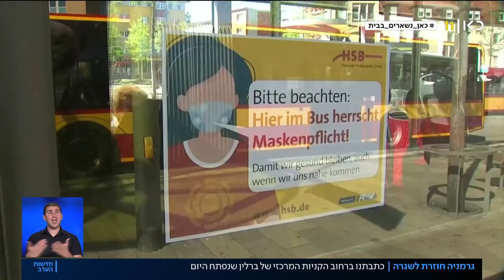שגרה זהירה: בגרמניה החלו ההקלות על המשק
כאן חדשות | בלא מעט מדינות בעולם החלו לשחרר את הסגר שיצרה התפשטות נגיף קורונה. בגרמניה נפתחו בשבוע האחרון חלק מהחנויות והיום זה קרה גם בבירה -ברלין. כתבתה של אנטוניה ימין מתוך חדשות הערב 22.4.20